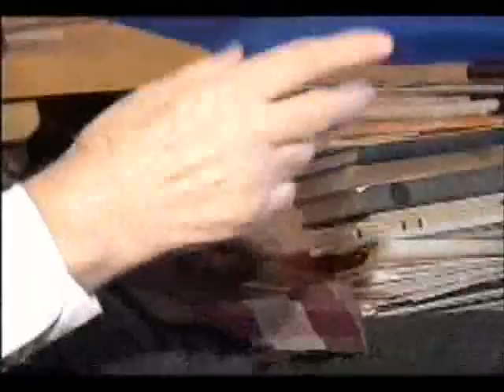gulag survivor stories / prisoner of Vorkuta (Georgian discident writer)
UdSSR Gulag Überlebende... Der georgische Schriftsteller Schalwa Mtschedlischwili ist ein Augenzeuge für die grausame Geschichte Kommunismus im 20Jahrhundert. Er wurde von den Kommunisten verfolgt, saß mehrmals im Gefängnis (Sibiri|en und Vorkuta). Schalwa Mtschedllischwili erzählt über sich.